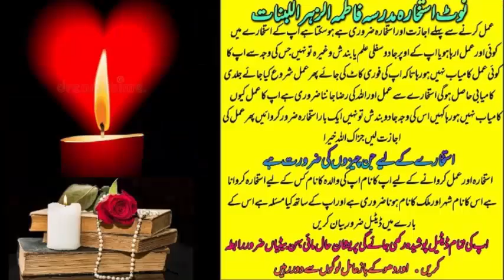wazifa for love | wazifa for love marriage | dua for love | mohabbat ka wazifa | most powerful